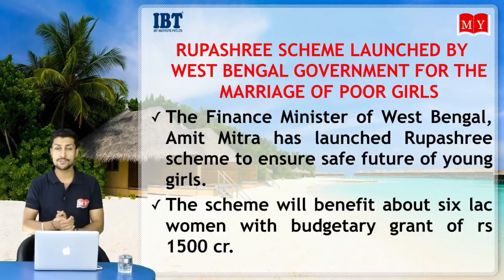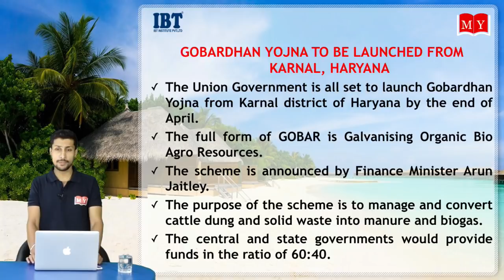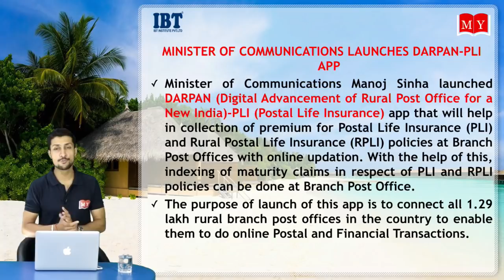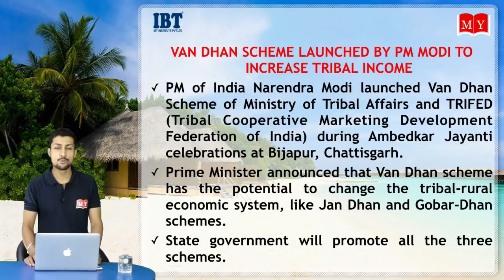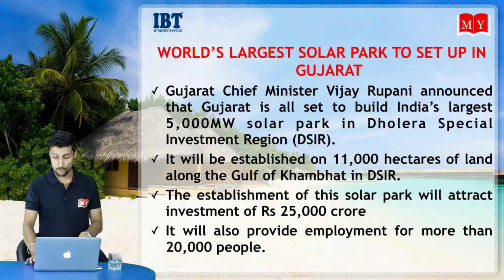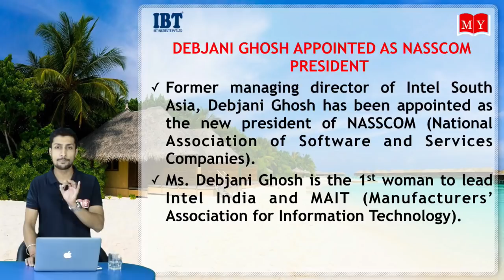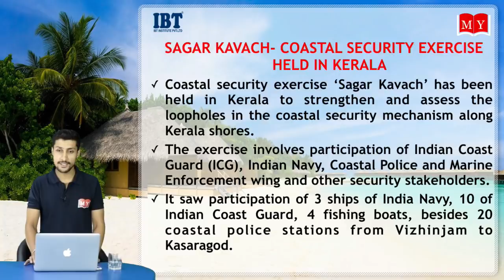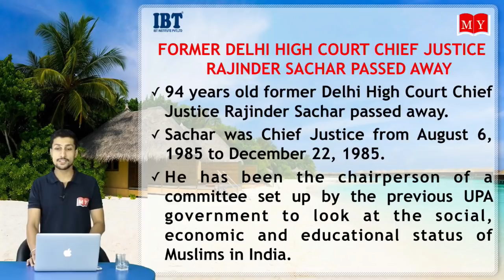Monthly Current Affairs of April 2018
Dear Students, Make my exam is here with such an amazing show named as Monthly Current Affairs  ( April). In this show, we will be discussing current affairs on the daily basis.
Thanks
Live schedule of 5th MAY:
07:00-Current Affairs-For all exams-Kumar Sir
08:00-Vocab Dose-For all exams-Jagmeet Mam
05:00-SBI PO-Neeraj Sir

1.

2.

4. Download IBT App (India's No.1 App for Bank & SSC Exams)

5. Get all updates on Facebook, like us our facebook

6. Read our blog for Banking & SSC

7.